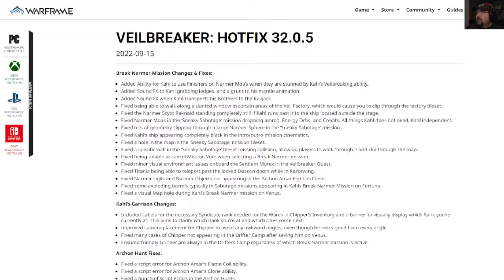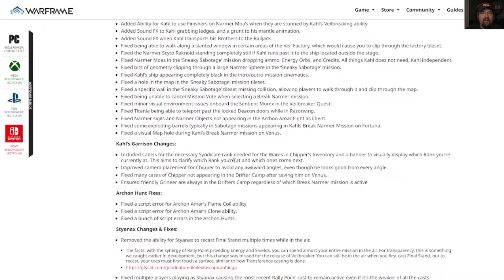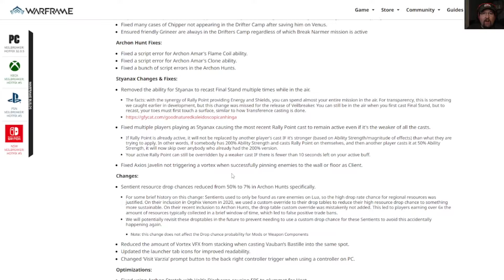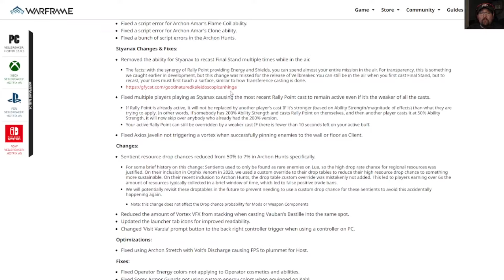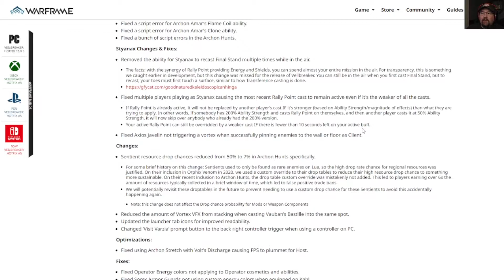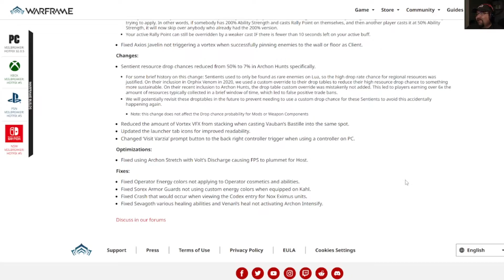(See description) Another hotfix and lets hunt down Sneaky Sabotage parts! | Warframe | Part 335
Oh jesus christ man! Some of this is TOTALLY fine to do and others are. . .well. . .kinda shit! LOL! To clarify my statement about the Rally Point "fix", I will say that YES, I DID read the part about saying that "if someone already has the higher ability strength cast on them, it will skip over the players that are benefiting from the higher cast". My problem is that they're allowing lower strength casting to overwrite better ability usage in general if your timer is below a certain point. And given how the ability updates have gone as of late, I don't see this working as they describe. More like the lower level cast will most likely just take over rather than their "intentions" have stated. Seen too much nonsense with script updates with this game to assume anything less than a mess is really what I was trying to say. . .

Check out the links below for other fellow gamers I know!